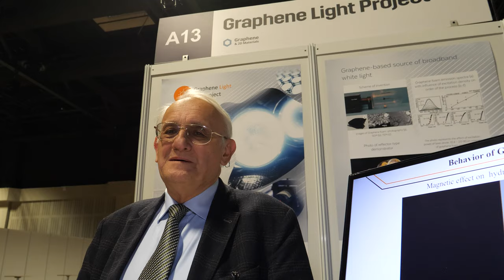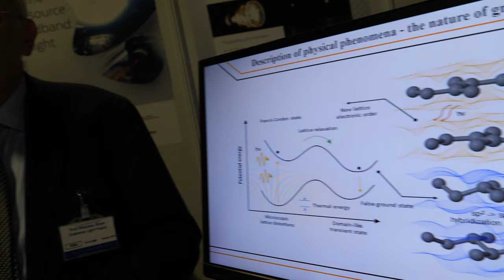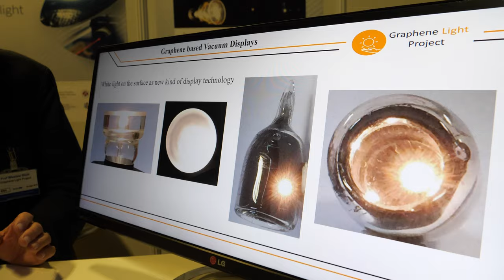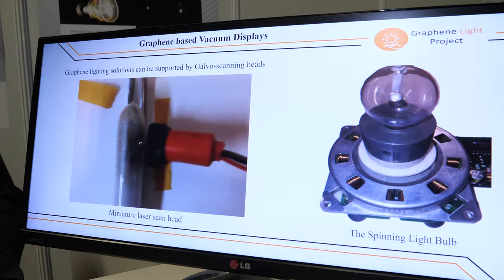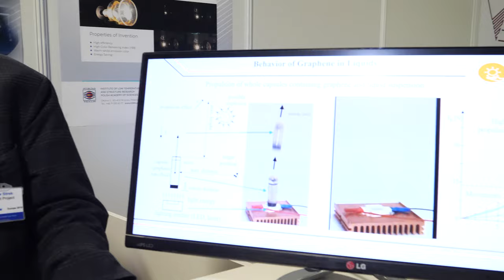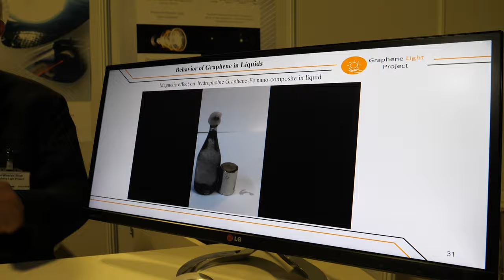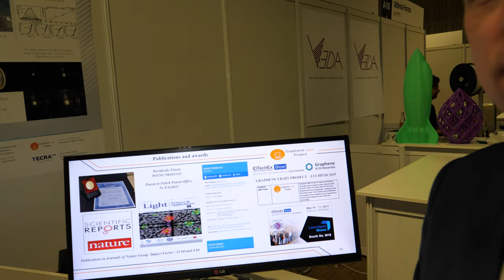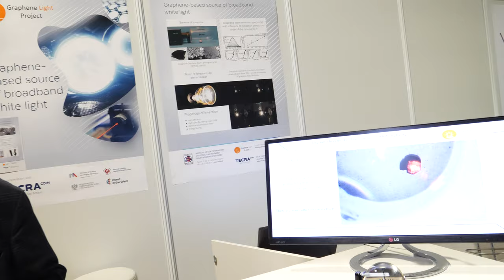Graphene-based source of broadband white light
Graphene Light Project company developed the new light source based on laser-induced white emission effect. As an active element, a three-dimensional form of graphene - graphene foam have been used. The company was established by scientists from the Institute of Low Temperature and Structure Research who invent this technology.